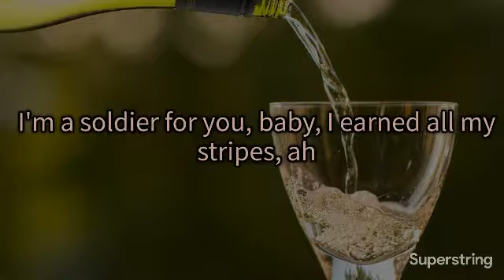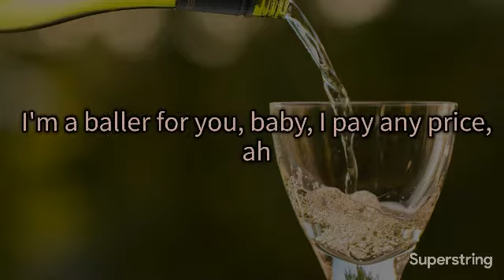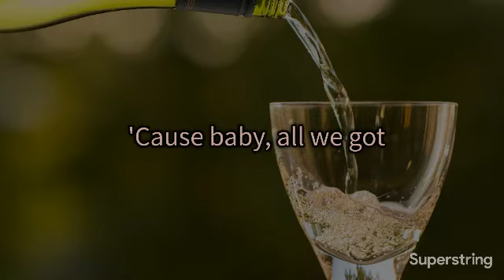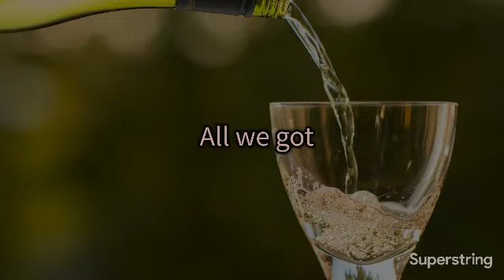Champagne Problems Katy Perry (Lyrics/Letra)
Katy Perry - Champagne problems Lyrics

Paquete 2x1 de Meow de Katy Perry para Dama 100 ML